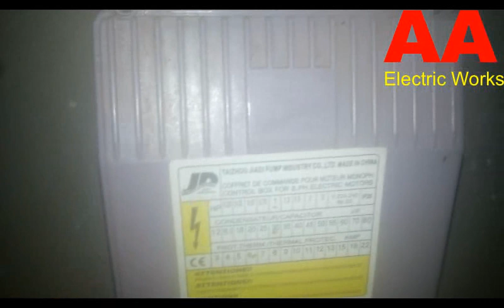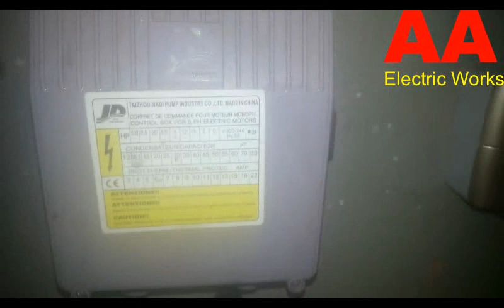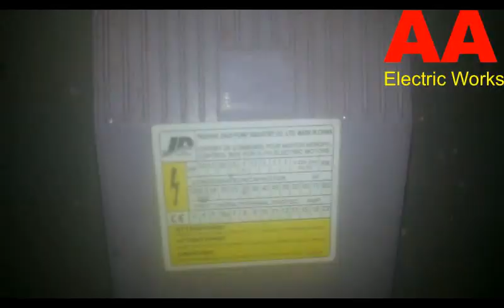How To Repair Single Phase Submersible Pump Starter Repairing At Home in Hindi Urdu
Welcome To
Affan Asghar Electric Works
Hello Friends
This video is Repair Single Phase Submersible  Pump Starter Repairing At Home
 Aj ki Is video main hum ap ko Single Phase Submersible Pump Starter Repair karny ka bataeingy
 welcome to affan asghar electric works, this channel affan asghar electric works was create about electrical technology, thanks for stay us, subscribe my channel affan asghar electric works for electrical technology videos
Electric Works
Plumber Works
Solar System
 Battery Repairing
.Homemade Tools
Tips & Triks
Awesom Ideas
Muhammad Asghar